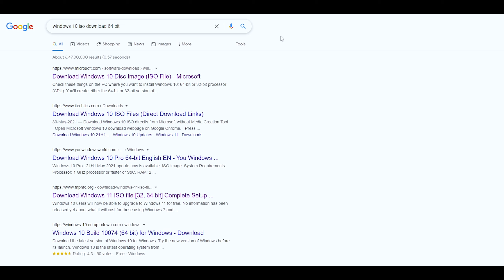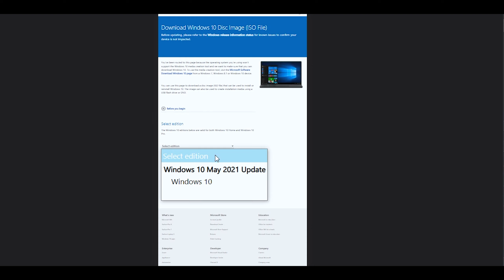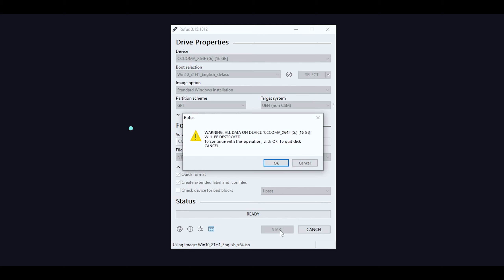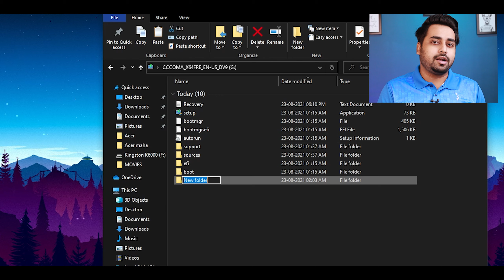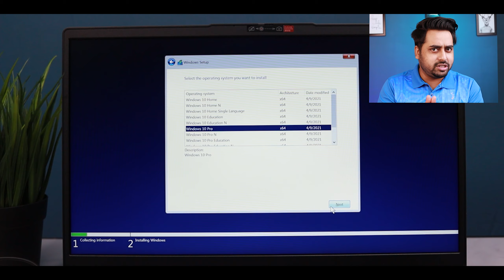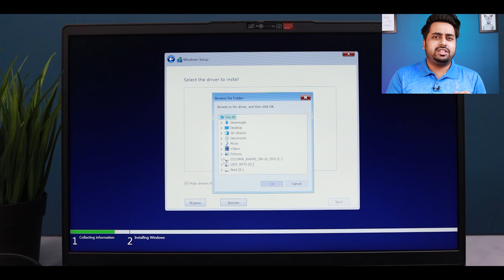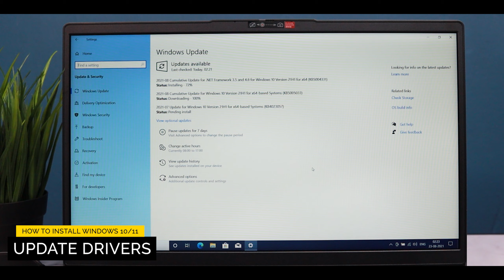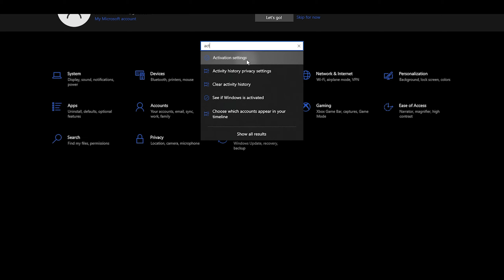DOS to Windows 10 / Windows 11 - How to Install Windows 10/11 on DOS Laptop + Activate Windows 10/11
In this video, I will teach you guys How to migrate from DOS to Windows 10 or DOS Windows 11. You will also get to know How to download Windows 10 or Windows 11 For Free Legally and after that How to Install Windows 10 or Windows 11 using USB on a DOS laptop. After Installing Windows 10 or Windows 11 you need to activate your Windows 10 or Windows 11 so that is also added How to activate windows 10 or Windows 11 using a product key after installing.

Important Links that will be needed to complete the process of Installing Windows 10 or Windows 11 on a DOS laptop in 2021.
1) Get A USB Pendrive
3) Download Windows 10 or Windows 11 ISO Legally for FREE
5) Follow along with Video to Install windows 10 or windows 11 successfully on your DOS Laptop

✅ HOW TO ACTIVATE WINDOWS GENUINE
🔥 LAPTOP STORE IN GUWAHATI 🔥
➡️ Mahalaxmi Info System-LAPTOP STORE / COMPUTER STORE IN GUWAHATI
Shop No: 7, Brahmo Samaj Complex SS Road Lakhtokia, Opposite Syndicate Bank, Guwahati, Assam 781001

Timestamps ⌚
00:00 Introduction How to Install Windows 10/11 on DOS Laptop
00:42 Pre-Requisite Before Installing windows on DOS Laptop
01:16 How to download Windows 10 ISO Officially FREE
02:26 How to download Windows 11 ISO Officially FREE
03:21 How to Create a Bootable USB Windows 10/11
04:16 Fix No Drive Found Error on Windows 10/11 Installation (Download)
05:05 How to Install Windows 10/11 on DOS Laptop from USB
05:16 How to enable Secure/Disable Boot on DOS Laptop
05:47 Now Install Windows 10/11 on DOS Laptop from USB
06:16 Manually Installing SSD Driver - Fix No Drive Found Error on Windows 10/11
07:10 After Installing New Windows Setup
07:18 Downloading Drivers + Windows Update Update
07:35 Updating The BIOS of New Laptop (Guide + Do's and Don't)
08:15 How to Activate Windows 10/11 Legally with license
08:36 How to Buy Windows 10/11 Digital License
09:08 Show some Love and Hit the Like and Comment is a must

🔰 Best Gaming Laptops :
✅ Under 61K Lenovo IdeaPad Gaming 3 120Hz
✅ Under 68K Victus by HP Ryzen 5 5600H GTX 1650 60Hz
✅ Under 74K Victus by HP Ryzen 5 5600H RTX 3050 60Hz
✅ Under 80K ASUS TUF Gaming F15 (2021) Intel i5-11400H RTX 3050 144Hz
✅ Under 90K Victus by HP Ryzen 7 5800H RTX 3050Ti 144Hz (MY PICK )
✅ Under 90K HP Omen 15 - R5-4600H/1660Ti/8GB/512GB SSD
✅ Under 105K HP Victus 16 - R7 5800H + RTX 3060 100% sRGB
✅ Under 140K Legion 5 Pro R7-5800H/RTX 3060